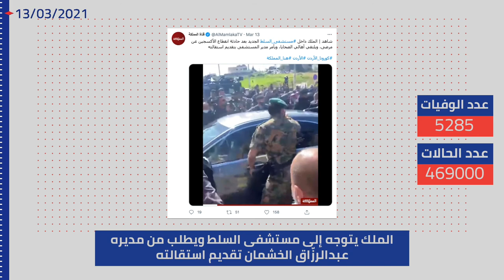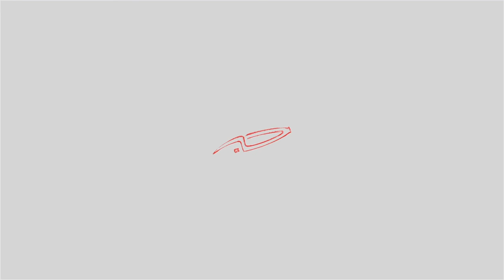عام على الجائحة في الأردن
أكثر من عام مرّ على بدء الجائحة، صاحبه تغيرات جذرية في شكل حياتنا اليومية وتواصلنا مع بعضنا وقدرتنا على الحركة. يستعرض هذا الفيديو التسلسل الزمني لأبرز الأحداث التي مرّت والقرارات التي اتخذت في الأردن منذ بدء الجائحة.